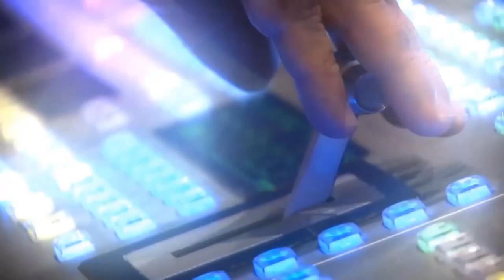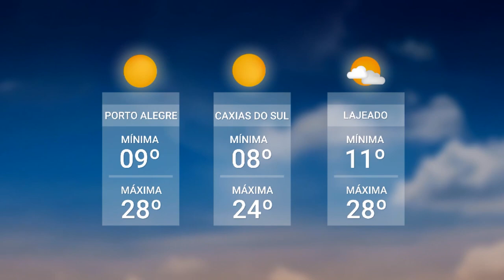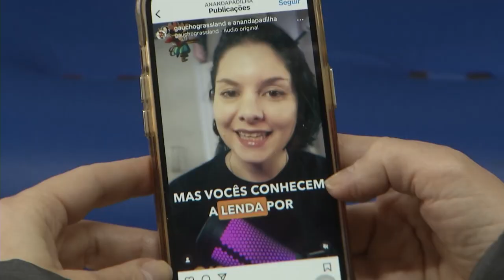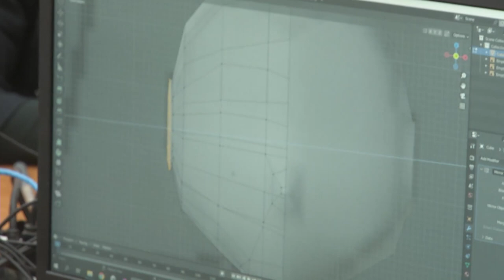Redação TVE - 15/09/2023